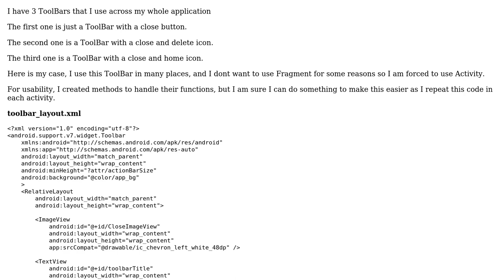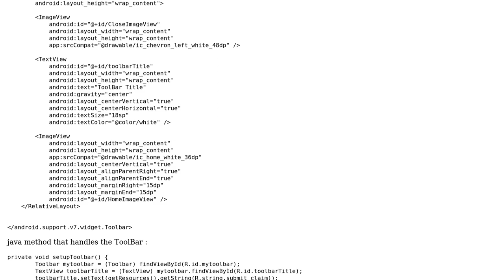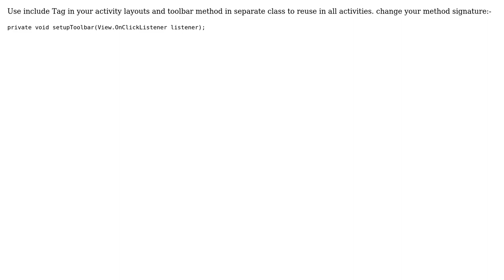Code Review: Android - Share ToolBar across whole application (2 Solutions!!)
Code Review: Android - Share ToolBar across whole application

With thanks & praise to God, and with thanks to the many people who have made this project possible! | Content (except music & images) licensed under CC BY-SA | Music | Images & others | With thanks to user Rissmon Suresh user Mina Fawzy user Harish Gyanani user A Honey Bustard and the Stack Exchange Network Trademarks are property of their respective owners. You are responsible for your own actions.